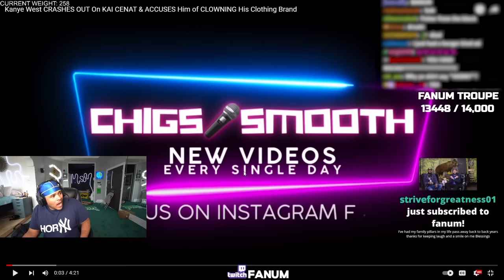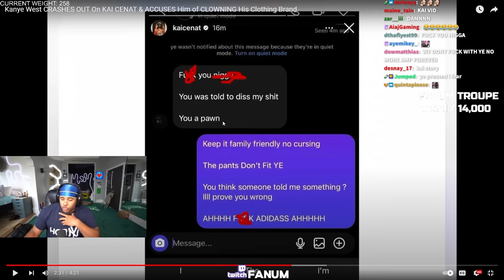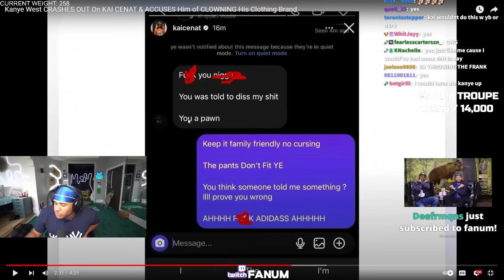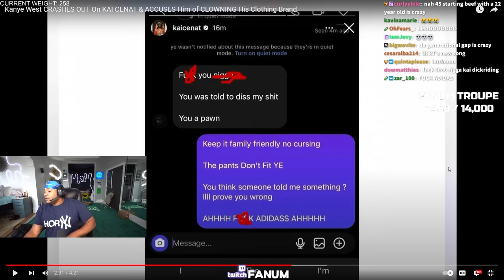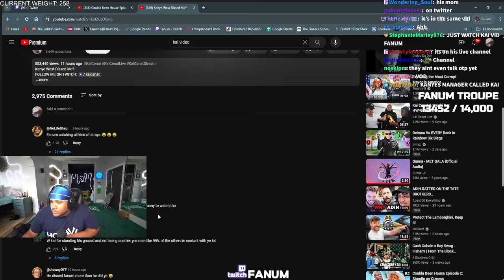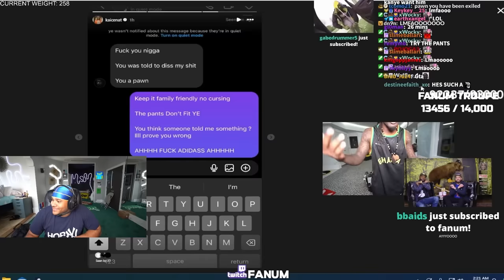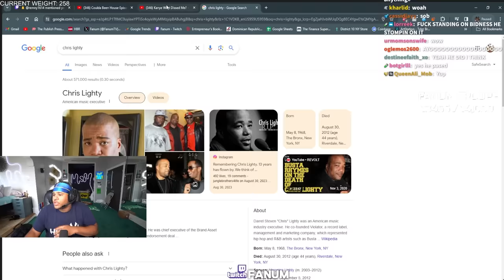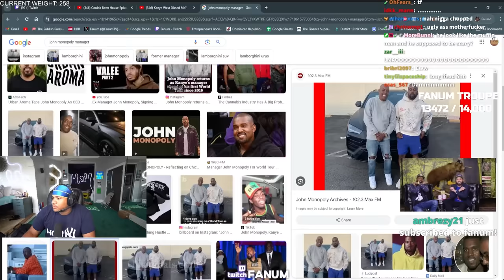Fanum Speaks On Kanye West Dissing Kai Cenat..